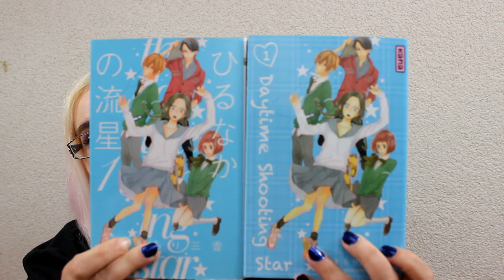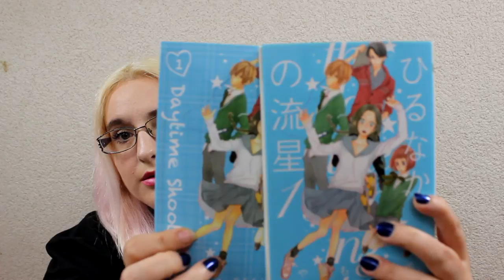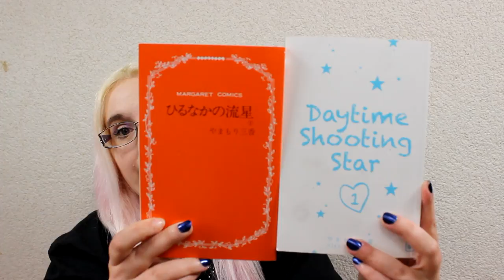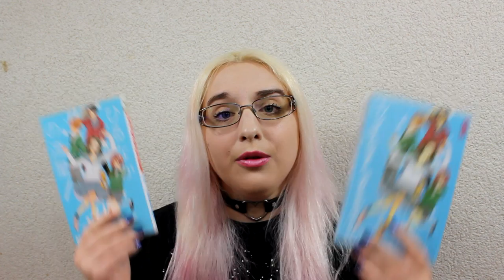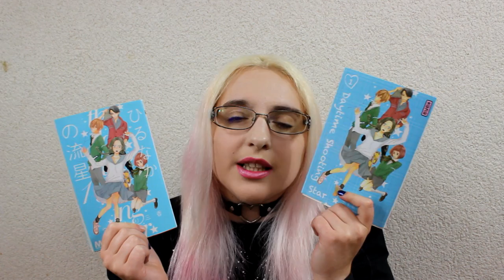📚 Bonus : Daytime Shooting Star 📚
[Bilan Lecture] Daytime Shooting Star 1/2 (shojo// éditions Kana)

♥ kik. : HibikiPandi
♥ SNUPPS : HibiYume
♥ Periscope : HibiYume
♥ Fyuse : hibiyume

Boîte Postale :
Hibiki YUME
 BP 10002
 17360 saint Aigulin